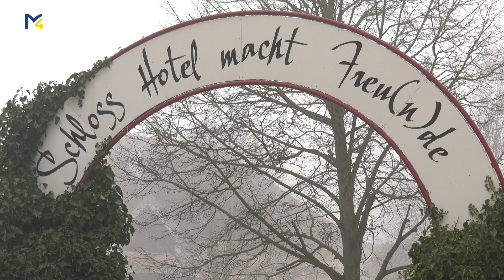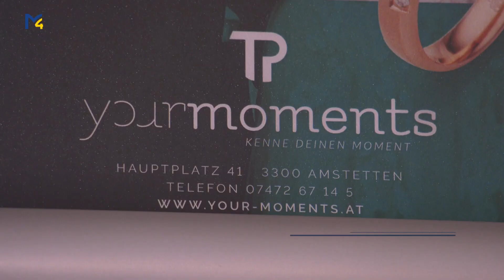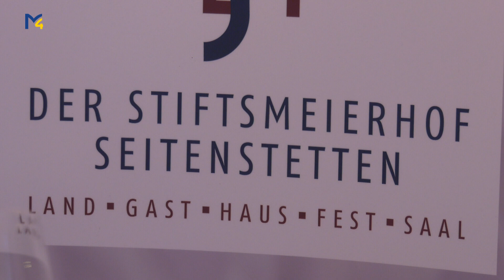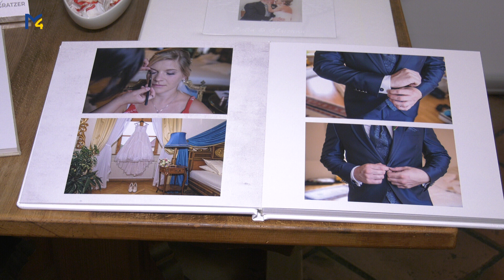Hochzeitsmesse - auf immer & ewig 2020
Alle Jahre wieder wird geheiratet. Die Hochzeitsmesse - auf immer & ewig - bietet alle nötigen Infos für die perfekte Traumhochzeit.